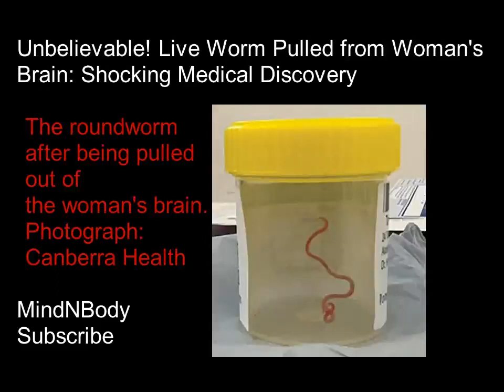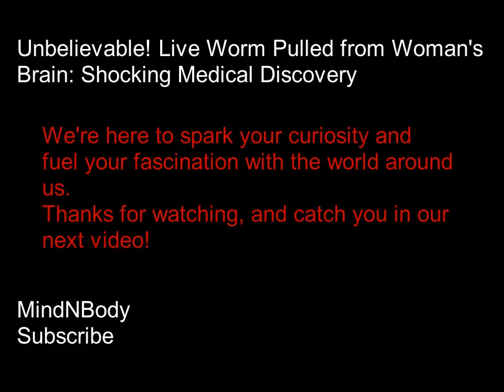Unbelievable! Live Worm Pulled from Woman's Brain Shocking Medical Discovery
Dive into the jaw-dropping discovery of a live worm in a woman's brain!